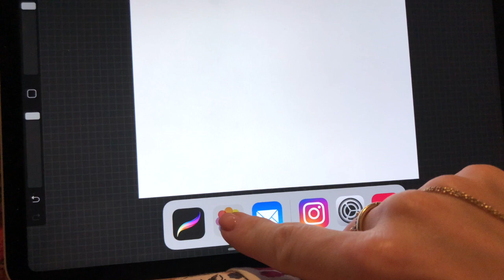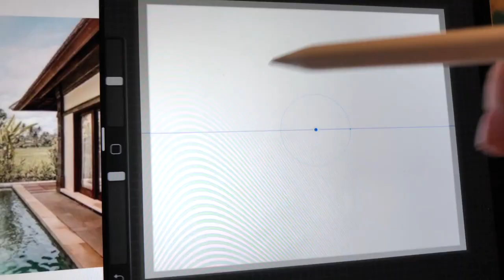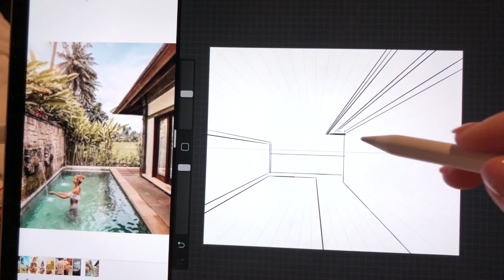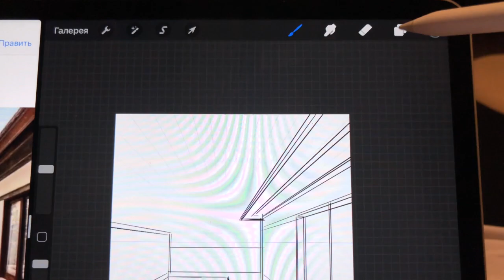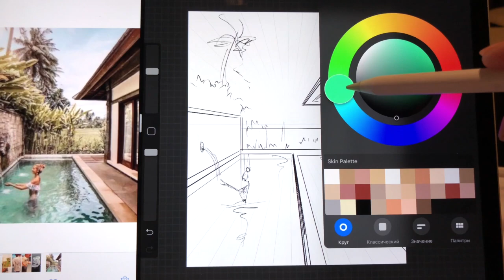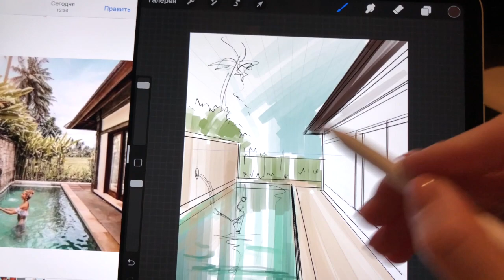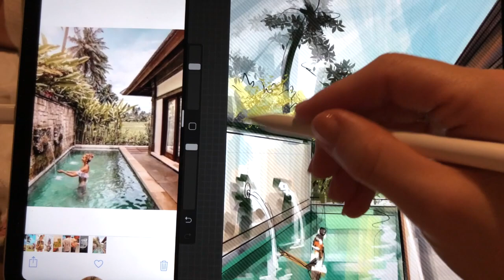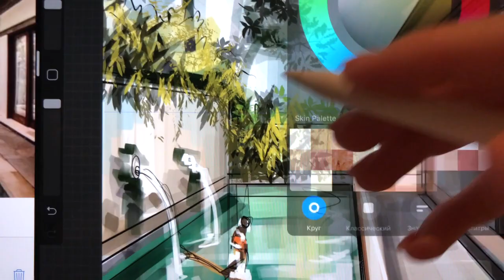10 МИНУТ и легкий скетч готов. Рисуем на iPad Pro в Procreate. Прямой эфир. Будний день в Тайланде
Порисуем на iPad?

Меня зовут Ольга Каминская и я учу рисовать скетчи маркерами и на планшете.

Я много лет рисовала скетчи интерьера на заказ и зарабатывала этим. Уйдя в декрет, создала эту школу!

На данный момент моей школе уже 3 года и в ней прошло обучение больше полутора тысяч человек, которые успешно применяют полученные знания и зарабатывают, рисуя скетчи! А я планирую развивать всё новые и новые актуальные направления. С радостью научу Вас рисовать также! А может даже и лучше!

У меня высшее педагогическое образование и большой опыт работы дизайнером и визуализатором. В своих уроках я делюсь своим практическим опытом и секретами, наработанными за долгие годы в этой сфере, о том как эффектнее и быстрее рисовать. Как передавать атмосферу и уют через скетчи.

Мои видео-курсы можно смотреть из любой точки мира в любое время, нужен только интернет и Ваше желание! По всем вопросам и Вашим работам я даю обратную связь.

Уроки можно пересматривать снова и снова, время доступа к курсам не ограничено!

Давно мечтаешь научиться рисовать? Приходи ко мне на курсы и исполни свою мечту